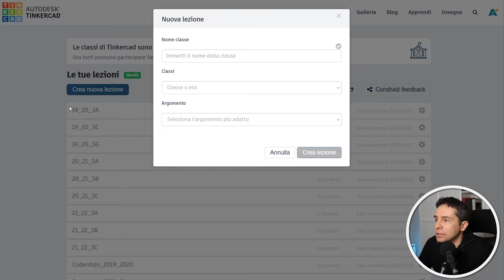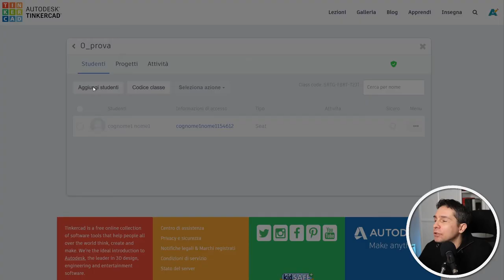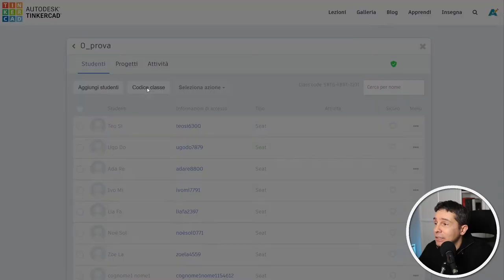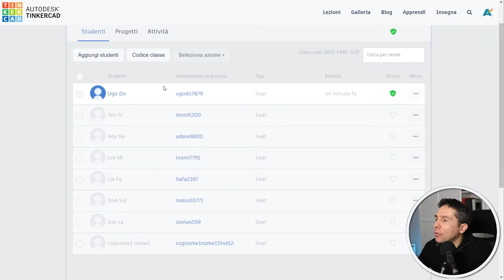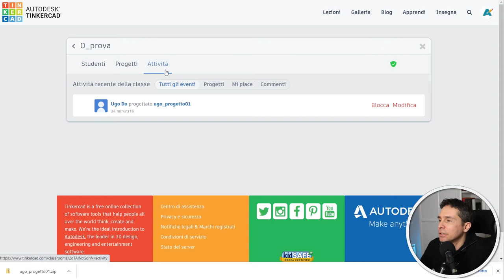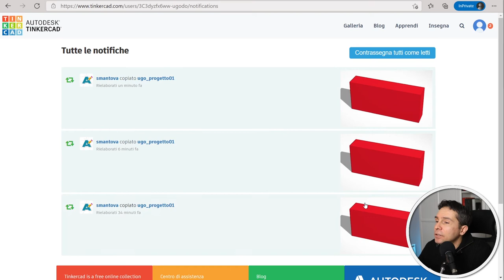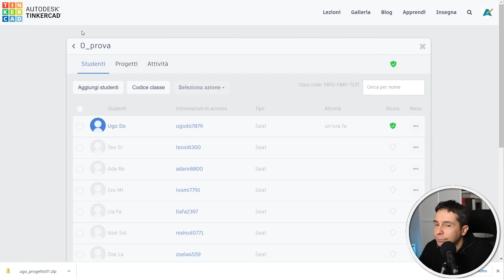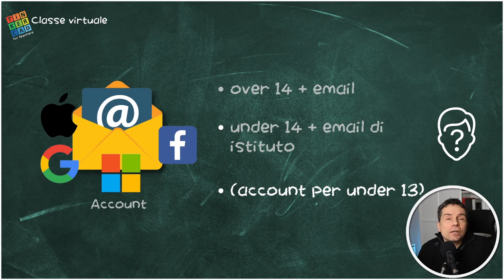Tinkercad per docenti - 03 - GESTIONE CLASSE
E' la terza puntata del corso Tinkercad ospitato nel portale "Si fa scuola" Parlerò del sistema di gestione delle classi (che è in rapida evoluzione), delle due tipologie di studenti, di come gestire il lavoro degli studenti e di come salvarlo.

Contenuti del video:
0:00​ Intro
0:21 Pannello Classi
0:47 Creare nuova classe
1:35 Codice classe
2:19 Tipi di studenti
2:34 Studente di tipo SEAT
2:57 Aggiungere  studenti  tipo SEAT
3:37 Inserire studenti da lista
4:28 Studente SEAT: iscrizione alla classe
6:32 Limitare la galleria agli stud.
7:30 Studente: eseguire compito
8:00 Correzione compito
9:14 Bloccare modifiche compito
10:20 Aggiungere note al compito
11:08 Copiare un compito
12:25 SEAT: PRO  e CONTRO
14:07  Utente ACCOUNT
14:25  Studente ACCOUNT: iscrizione alla classe
15:40 ACCOUNT: : PRO  e CONTRO
17:06 Conclusioni